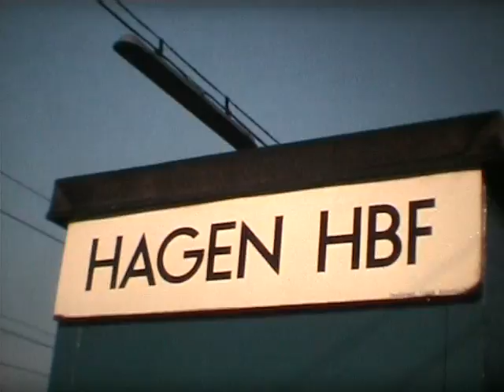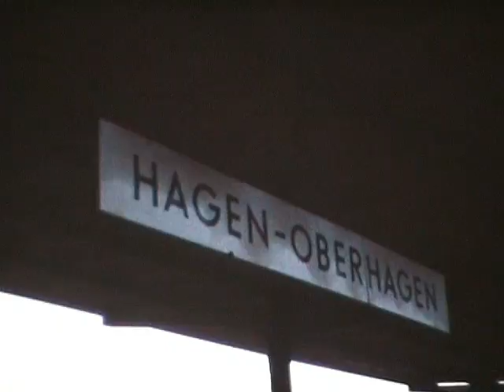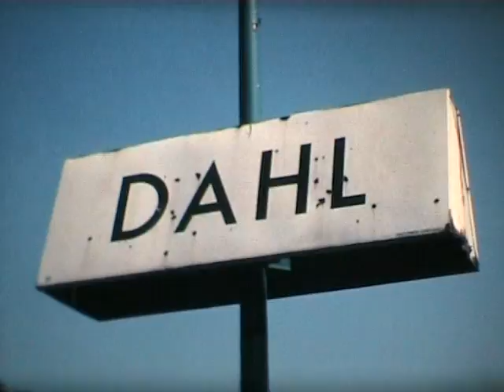Volmetalbahn - Von Hagen nach Brügge 1984